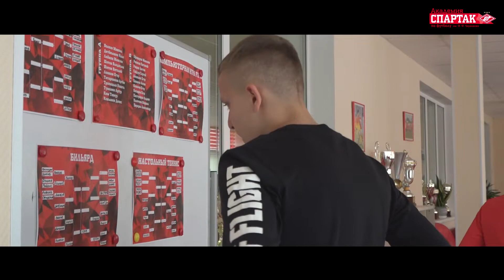VI Спартакиада Академии, день второй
Продолжаются баталии ежегодной Спартакиады Академии, в ходе которой в этом году иногородние воспитанники состязаются в FIFA, настольном теннисе, шашках, русском бильярде и жонглировании мячом.